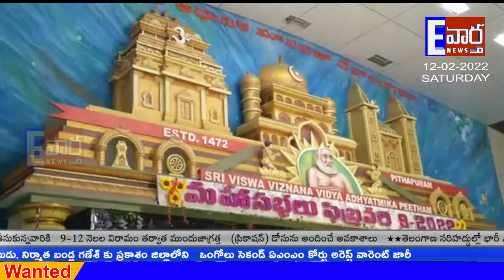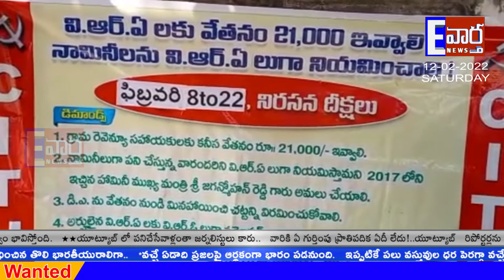EENATI VARTHA NEWS BULLETEN || 12-02-2022 NEWS